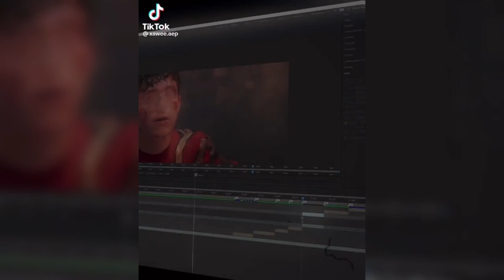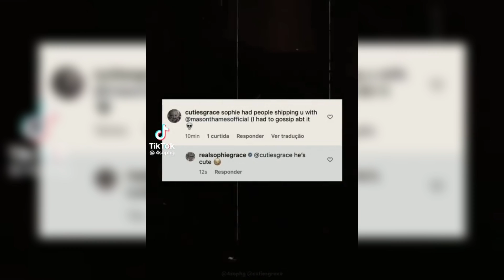MELHORES EDITS DE SÉRIES, FILMES E FAMOSOS #102